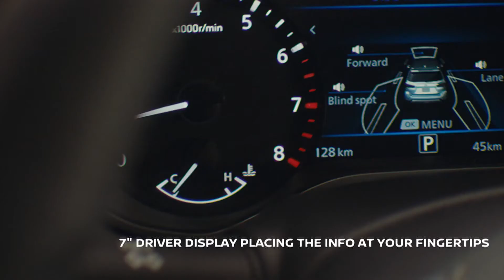All New Nissan X Terra 2021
Nissan Oman, from the house of Suhail Bahwan Automobiles (SBA), unveiled the all-new Nissan X-Terra 2021, further solidifying the brand’s presence in Oman. The launch of the all-new Nissan X-Terra represents a new addition to the line-up in the country, bolstering the brand’s extensive SUV portfolio, while also addressing customer demands in the rapidly growing D-SUV segment.

The tough yet sophisticated Nissan X-Terra represents 70 years of SUV expertise. It promises to be an ideal partner for customers seeking a reliable partner for both everyday commuting and exciting outdoor adventures.

Powered by a 2.5-litre four-cylinder gasoline engine, paired with a seven-speed automatic transmission, the all-new Nissan X-Terra delivers a robust four-wheel-drive experience with features including four-wheel lock, brake limited slip differential and electronic locking rear differential. It has 2.5 litre DOHC 14, VTC (INT/EXH) engine, 165 HP @ 6000 RPM and a torque of 241NM @ 4000 RPM. With generous spaciousness, luxurious interiors and a ground clearance of 243mm – the X-Terra looks right at home next to its bigger sibling, the Patrol.

Underlining this bold new design, breakthrough engineering and a suite of advanced Nissan Intelligent Mobility technologies, the all-new X-Terra offers impressive strength, driving capabilities and adventure-ready confidence for drivers to go ‘beyond boundaries’ and explore new places.

Available on the vehicle’s Platinum grade are Lane Departure Warning, Blind Spot Warning, Intelligent Forward Collision Warning, Rear Cross Traffic Alert, Intelligent Driver Alertness and Intelligent Emergency Braking.

Developed in line with Nissan’s ‘unbreakable’ frame vehicle design philosophy, the all-new X-Terra offers the right combination of solidity with sleek and modern execution. The front resembles the iconic Nissan Patrol with the powerful new V-motion grille, whose thick frame contrasts with the refined horizontal chrome bars within.

The overall image is rugged and imposing, with added expressions of sophistication and technology. The C-shaped LED signature headlamps, similar to those on the Patrol, have evolved and have been interpreted in a new way on the all-new X-Terra to convey a high-tech impression.

Inside, the instrument panel has a full-width horizontal design, with its movement stretching from door to door to emphasize the spaciousness of the cabin. The shapes are bold and strong, yet finished in comfortable soft-touch materials. The 9-inch intuitive touch-screen display screen dominates the center, adding enhanced sophistication.

The all-new X-Terra delivers best-in-class ride comfort thanks to Zero Gravity seats in the front and second row. Meanwhile, significant noise reduction efforts around the engine compartment and the use of acoustic glass on both the windshield and side windows help create a relaxed and quiet cabin setting for all occupants.

or call Toll free 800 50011